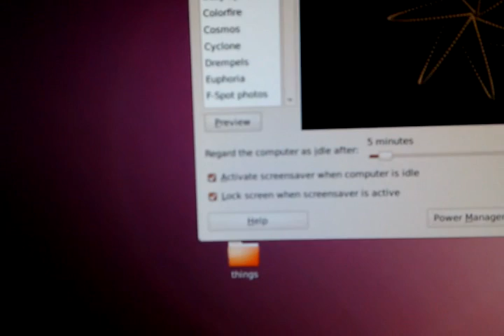Nightmare After Upgrading to Ubuntu 10.4